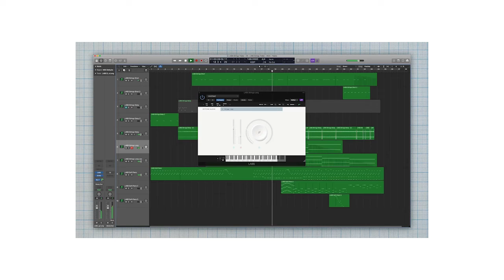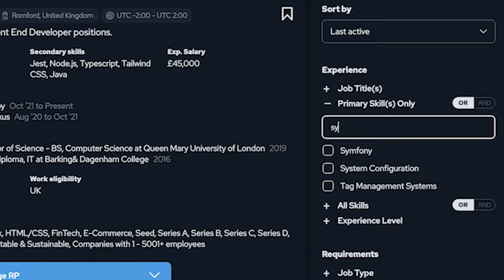Spitfire Audio on cord